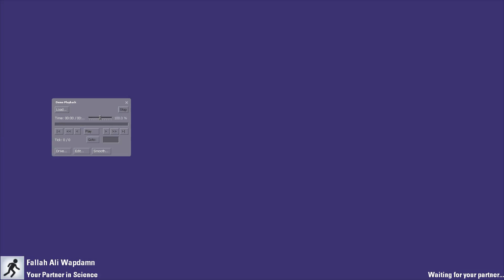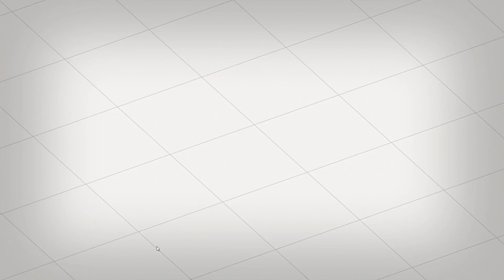Portal 2 | Two Idiots One Bridge